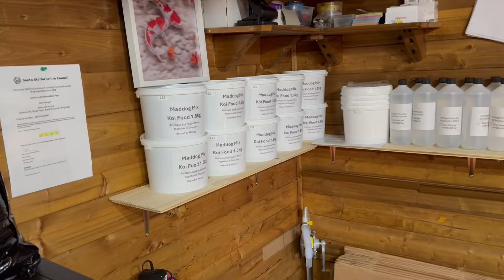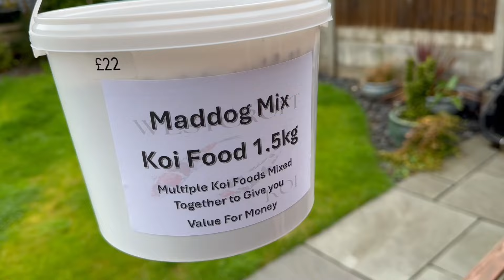A trip out to West Croft koi open day and you have to buy something, don’t you!!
West Croft koi aka Mad dog held their open day and a great time had by all despite the weather and yes I did buy something 😂😂😂 ​⁠@WestcroftKoi